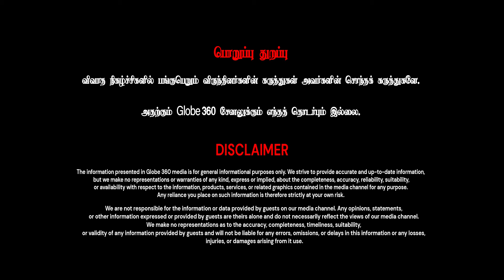தேர்தல் ஆணையம் சும்மா ஒரு dubuku Commission Airport Moorthi-யின் பேச்சு | Globe 360 Media